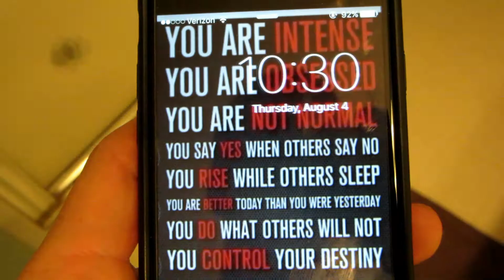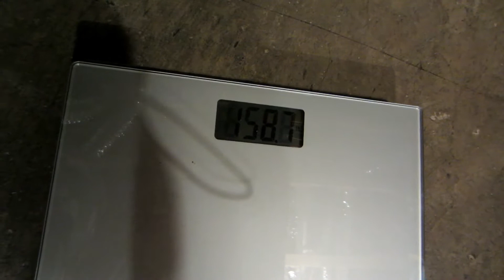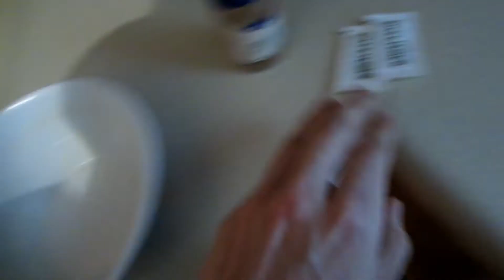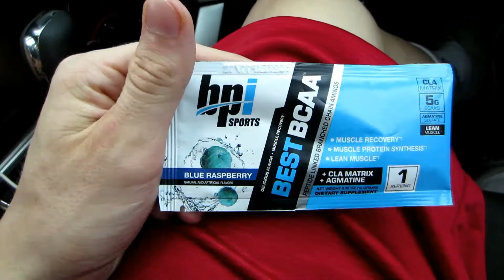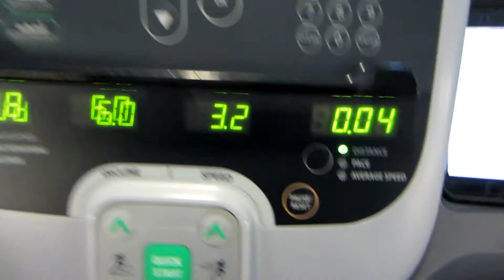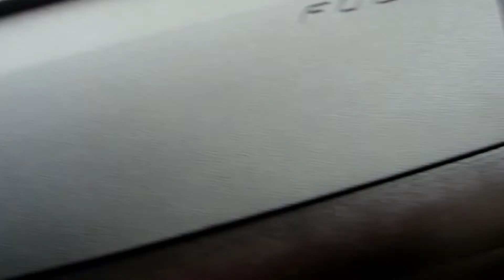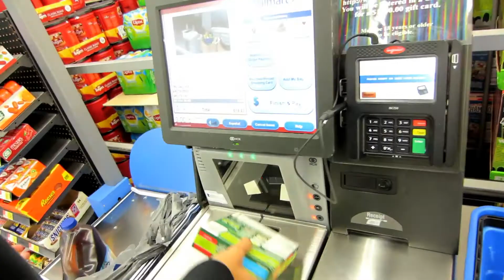Getting things done | Rising Above Ep. 3